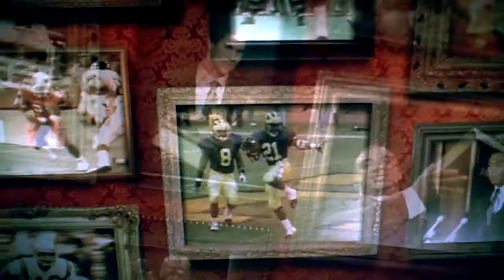testing my new vado hd